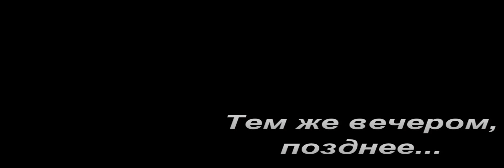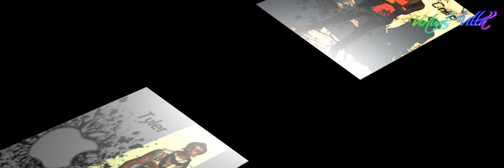VIRTUAL VILLA. Second Life. День 28.Вечер.Конкурс.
Все подробности проекта,а так же анкеты для участия вы можете найти в официальной группе в "вконтакте"